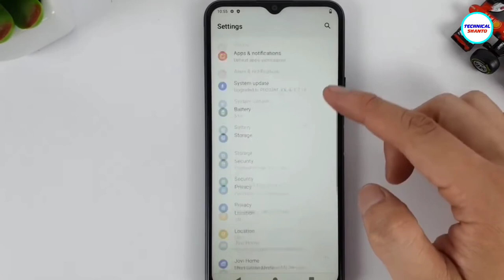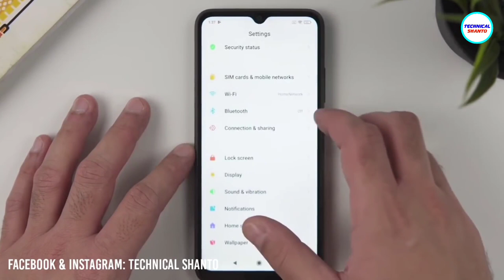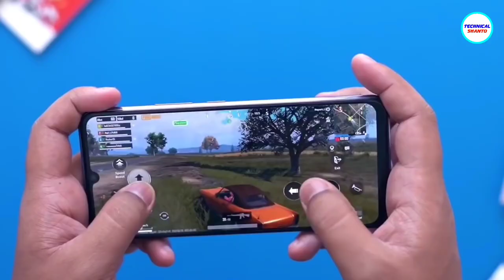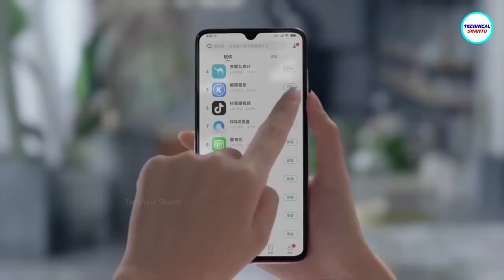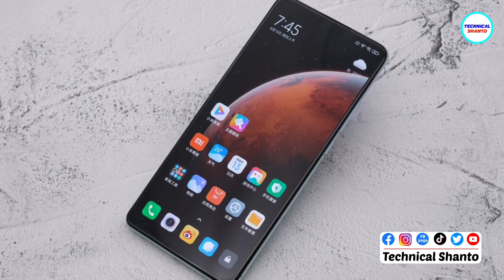বাজেট ৭ থেকে ১০ হাজার হলেই এই ফোনগুলো কিনুন | Top 3 Phones Under 10k | Best Budget Smartphone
If you are planning to buy a smartphone under 10000 taka in Bangladesh, then this video is very important for you. I talk about every best Budget phone at this budget range. I also inform about their specifications & mention official & unofficial price of every smartphone.

00:00 Best Phones Under 10k in Bangladesh - Introduction
00:16 Best Phones Under 10000 taka - Start
04:19 Best Phones Under 15000 taka in Bangladesh

top 5 budget phone under 10000
5 best budget smartphones under 15000 taka
budget phone under 20000
best budget smartphone
Xiaomi phone price in Bangladesh
budget Samsung phone price
best 5G phone 2021
Xiaomi, redmi, realme, Samsung, Oppo, Vivo

Thumbnail Picture: Samsung S21